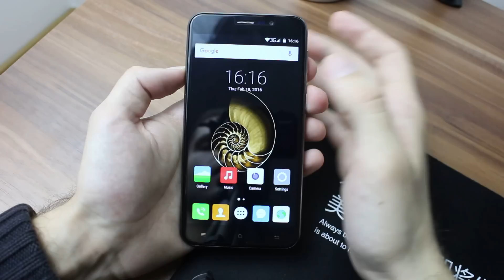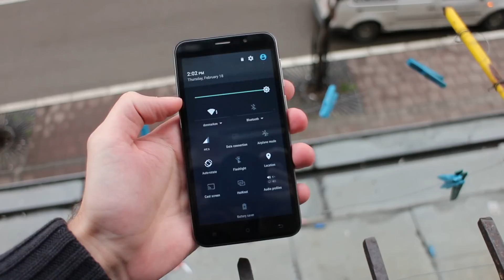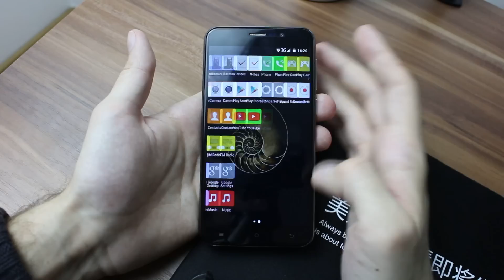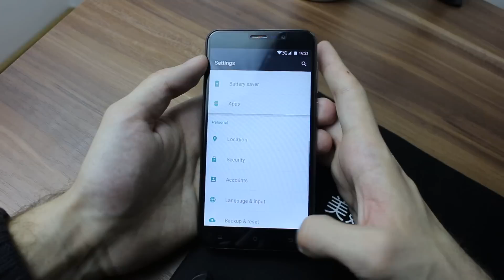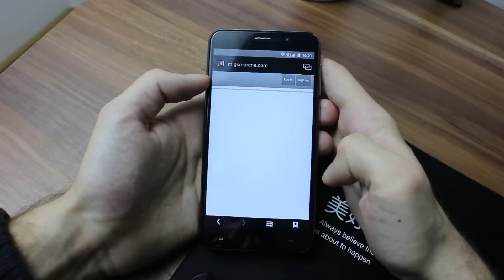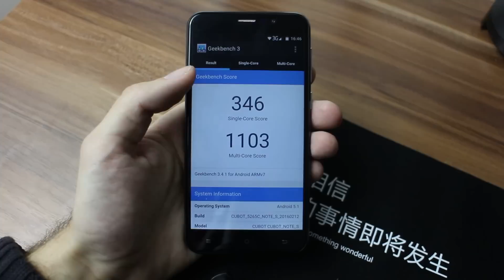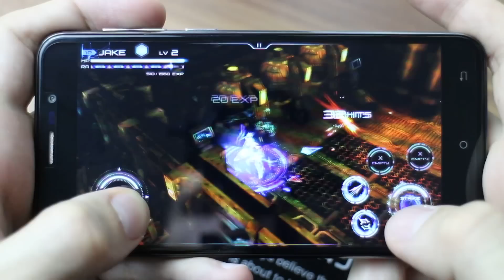Cubot Note S Review | In Depth 2GB RAM 16GB ROM Quad Core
Cubot Note S is exelent alternative to Doogee X5 Pro & Homtom Ht7 Pro. I bought it on GearBest 79$ In Depth review with unboxing
00:10 Unboxing
00:59 Specifications
02:32 Exterior overlook
05:11 Screen
07:13 Android experience
09:24 Benchmark
10:11 Gaming
12:34 Camera
14:34 Battery
15:06 Final Conclusion